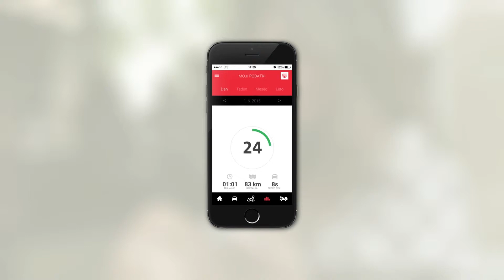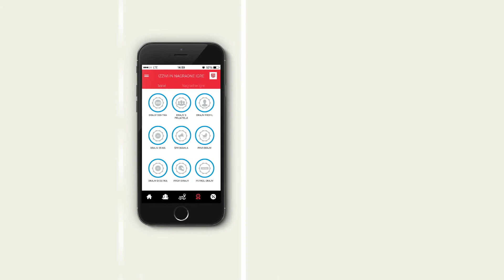Triglav Drajv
Triglav Drajv is the first mobile application in Slovenia that enables drivers to lower the premium of their car insurance up to 25 %. By utilizing smartphone sensors, the application keeps track of safety during driving, calculates the achieved points at the end of the ride and in doing so encourages safe driving. We are glad to have been a part of the first launch of such a solution in our region.